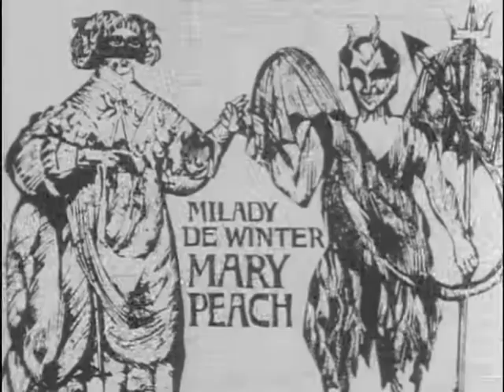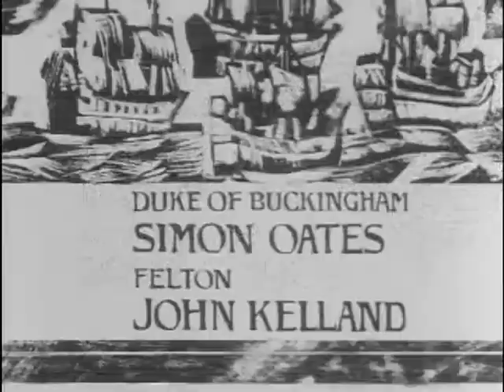Jeremy in 3mus Ep9